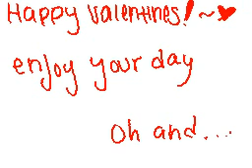Happy Valentines Day 2013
so old